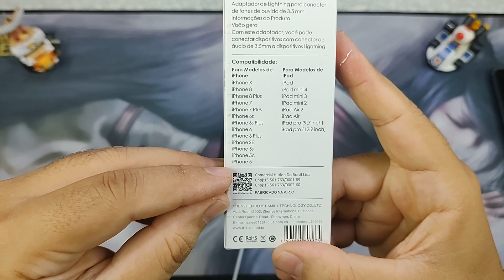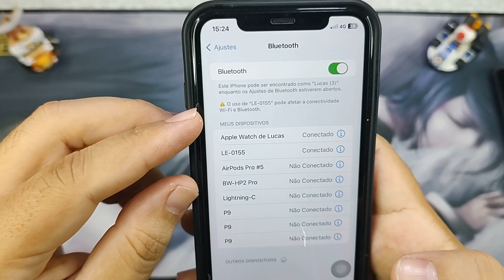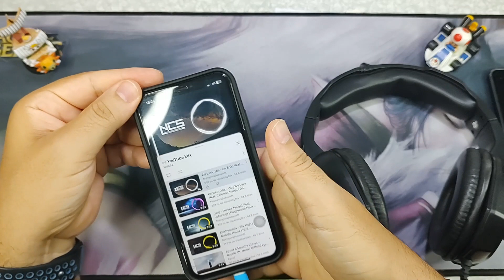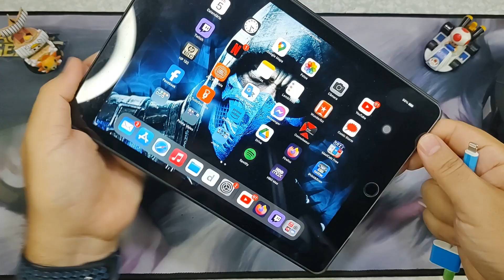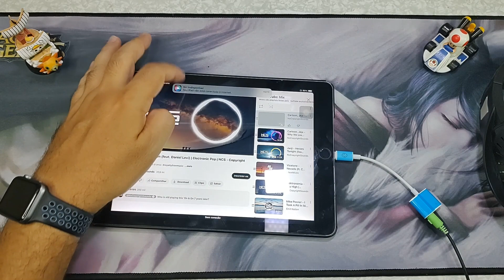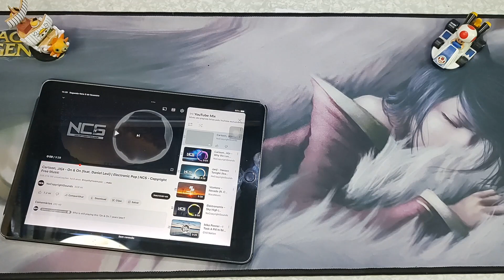Adaptador de fone e carregador para iphone e ipad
🎮🎮🎮 Meu canal de jogos: @sacul157 🎮🎮🎮

💸💸  Quer começar a empreender e oferecer vendas com cartão de crédito e débito?? Então você deve usar a maquininha do Mercadopago, a famosa POINT PRO 2I!!